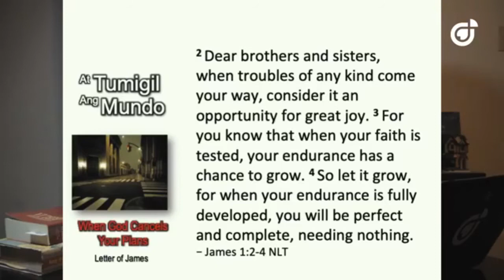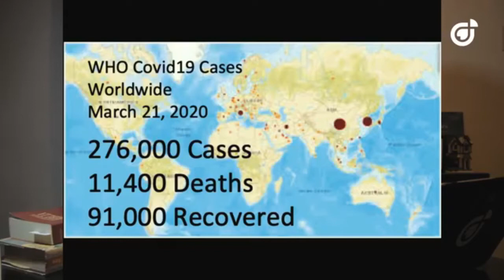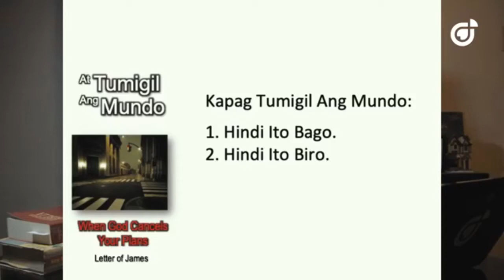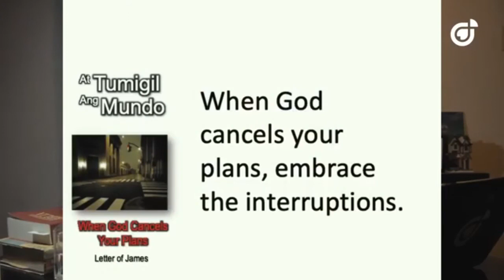At Tumigil Ang Mundo - Ps. Al Termulo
"At Tumigil Ang Mundo"
When God Cancels Your Plans
Based on James 4
by Pastor Al Termulo